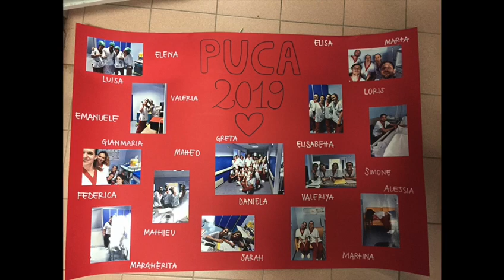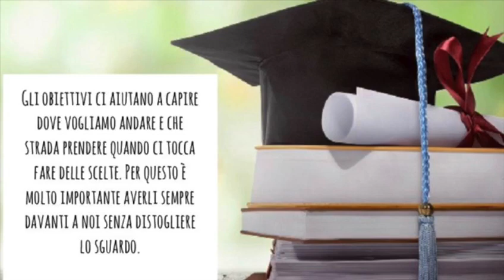Infermieristica a Como: presentazione del corso